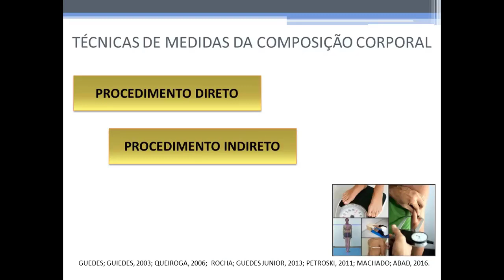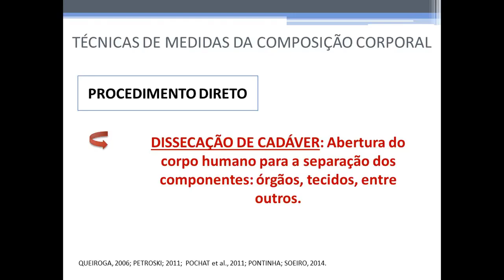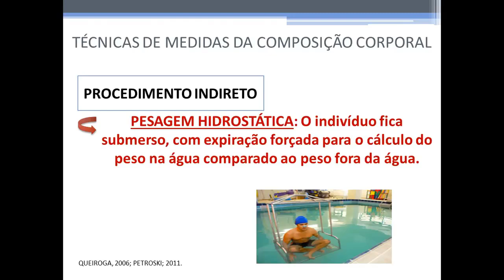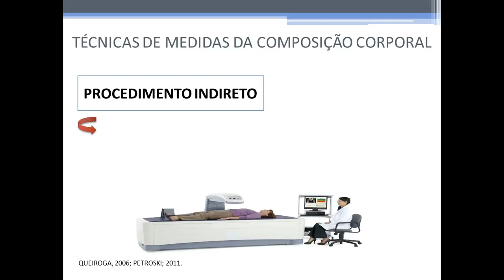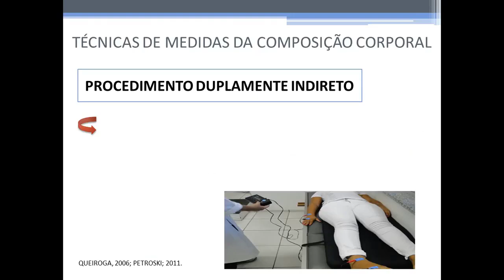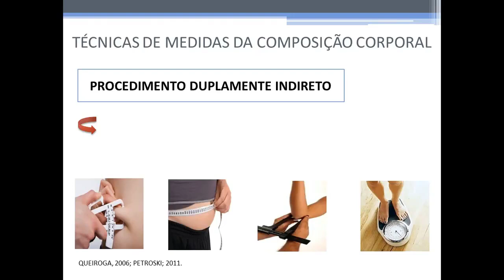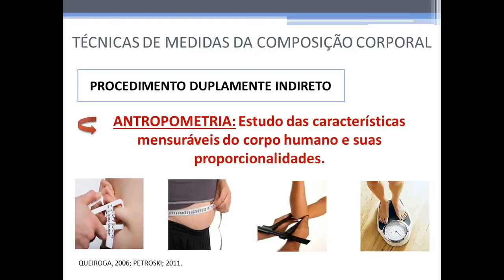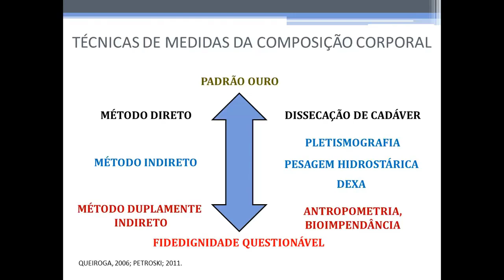Métodos de avaliação da composição corporal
Para analisar a composição corporal existe os métodos diretos, indireto e duplamente indireto.

Método direto é o mais preciso, porém só é possível na dissecação de cadáveres. São separados todos os tecidos, como ossos, gordura, pele, músculos e vísceras.

Método indireto é viável de serem realizados e são considerados o padrão ouro, maior grau de precisão, pois são derivados dos diretos. As desvantagens são o custo dos procedimentos, pois requerem equipamentos caros, profissionais especializados para manuseá-los e local adequado.

Método duplamente indireto é o mais acessível para a população em geral. Os métodos duplamente indiretos de avaliação da composição corporal são menos rigorosos, porém apresentam melhor aplicação prática e menor custo financeiro.